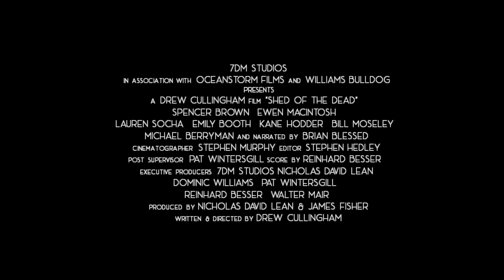SHED OF THE DEAD (2018) Official Trailer (HD) ZOMBIE COMEDY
Directed by: Drew Cullingham
Release date: 2018/2019 (US)(VOD)

Trevor is 'between jobs'. He spends his days avoiding his nagging heifer of a wife by hiding out in his allotment shed and painting figurines for his wargames with his agoraphobic friend, Graham, and dreaming of his heroic alter-ego, the battle mage Casimir the Destroyer. When Mr Parsons, one of the other allotment tenants, petitions to have Trevor removed from his disgrace of a plot (he's not there to grow stuff!) an argument ensues that leaves Trevor with a corpse to hide. Unfortunately, this untimely accident coincides with the zombie apocalypse and Mr Parsons' return is just the beginnings of Trevor's problems. More pressing is whether or not he should try and save his wife and her beautiful best friend, who both he and Graham have a thing for.